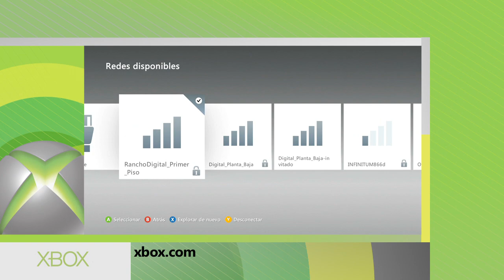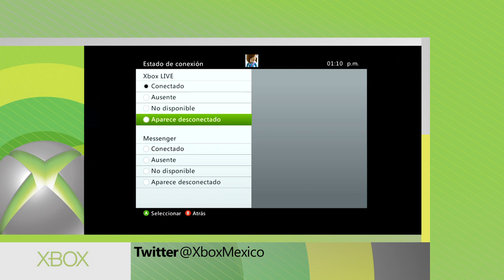Conoce a fondo tu consola - Configuración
Ya tienes tu consola, ahora es momento de ajustar algunas características para que disfrutes tu Xbox al máximo